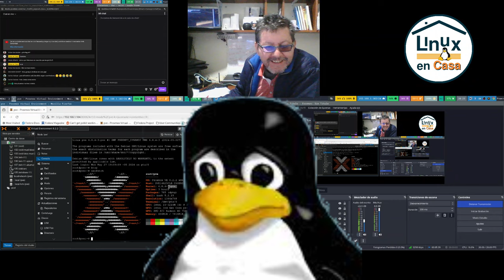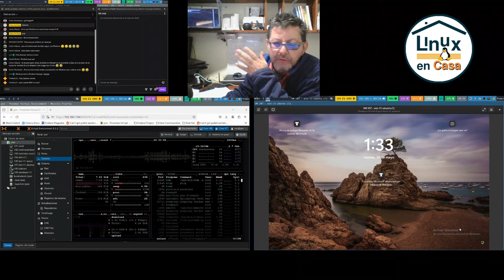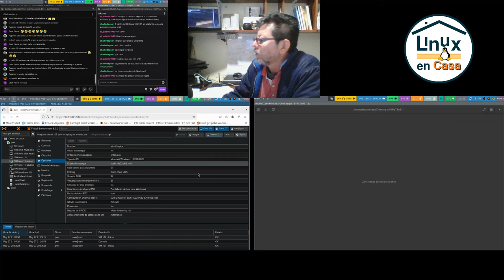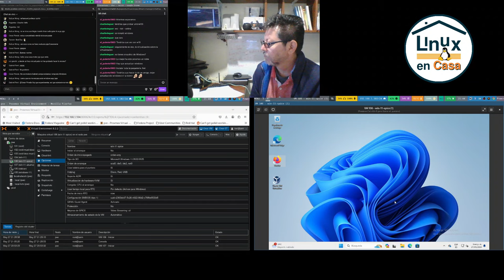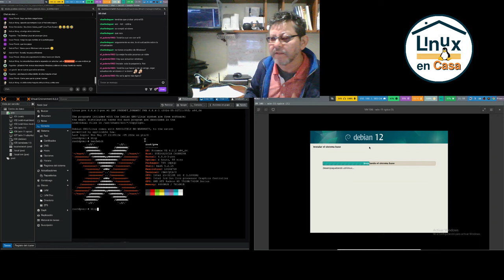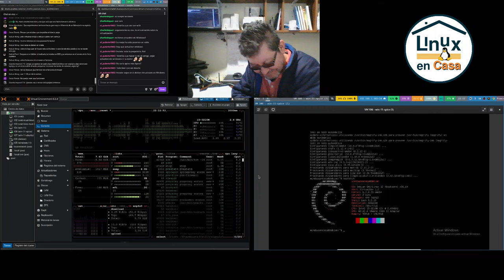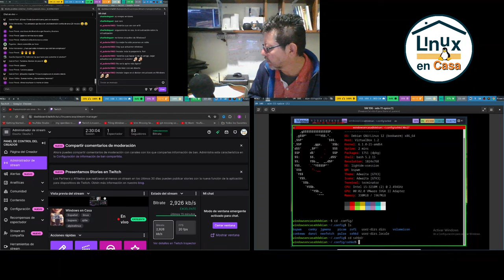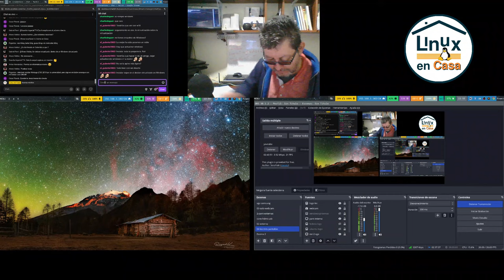VIRTUAL INCEPTION - ¿Será posible Virtualizar dentro de una Máquina Virtual? GNU/Linux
Empiezo mostrando una dual boot Windows 11 junto a Ubuntu 24.04 virtualizados en un Portátil con PROXMOX Linux; luego intento instalar WSL dentro del Windows Virtualizado; y finalmente pruebo a instalar VirtualBox y crear una Máquina Virtual de Linux Debian, también dentro de Windows 11 Virtualizado.  Para terminar intentamos instalar BSPWM, un Tiling Window Manager.

00:00  Intro - PROXMOX
02:35  Dual Boot Windows 11 junto a Ubuntu Linux
11:58  WSL - Windows Subsystem for Linux
14:55  VirtualBox en Windows Virtual
24:50  Debian GNU/Linux en VirtualBox
39:10  BSPWM en Linux Debian 12
48:45  Conclusiones